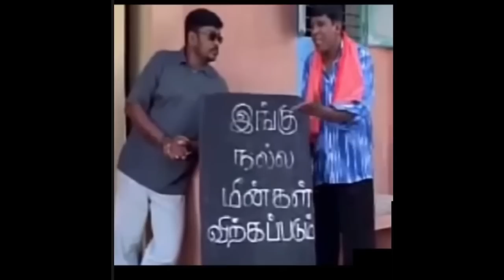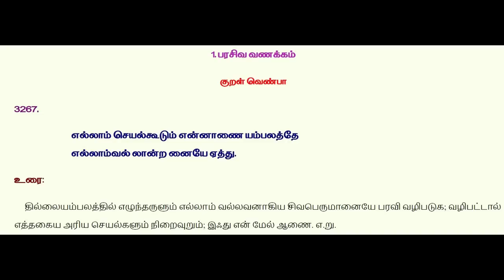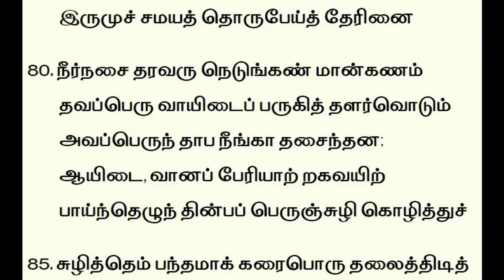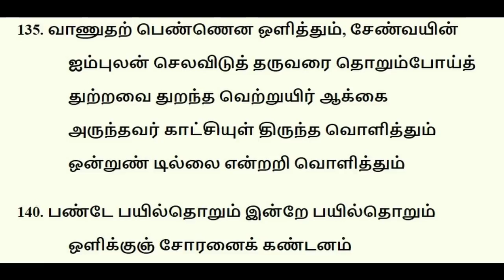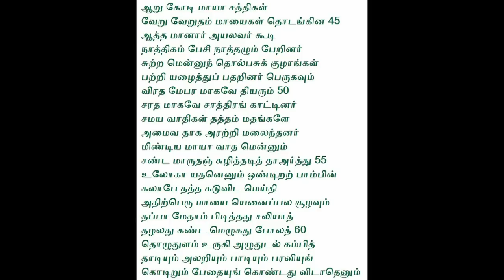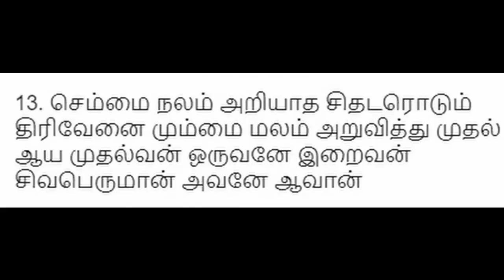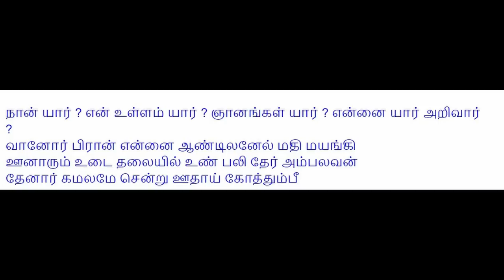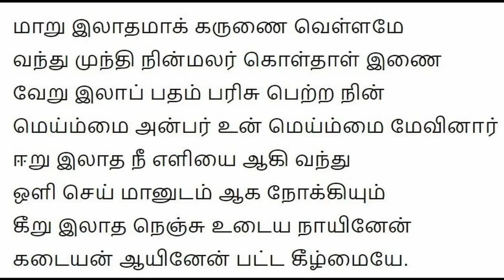மார்கழி விழா -14: எட்டாம் திருமுறையில் மதங்கள் - முனைவர் நல்லூர் சரவணன்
Date: 20181229

சைவ சித்தாந்தப் பெருமன்றத்தின் மார்கழிச் சிந்தனை -  14

நாள்: திசம்பர் 29, 2018 - சனி

இடம்:
எண்.7, முதல் மாடி, வேங்கடேச அக்கிரகாரம் சாலை
மயிலாப்பூர், சென்னை - 4

தொகுப்புரை  - 'எட்டாம் திருமுறையில் மதங்கள்' - முனைவர் நல்லூர் சரவணன்

திருஞானசம்பந்தர் + திருநாவுக்கரசர் - மக்கள் இயக்கத்தில் தங்களை இணைத்துக் கொண்டு அவர்கள் வாழ்க்கையில் பரவி இருந்த விதியை வெல்லும் முறையும் & உடம்பை மதிக்க வேண்டும் எனவும் அறிவுறுத்தினர்.

மாணிக்கவாசகர் - தத்துவ உலகத்தின் வீச்சில் தன்னை ஈடுபடுத்திக் கொண்டவர்
மழை / உழவின் மேன்மை:
உழவர் ஆரத் தந்த அண்டத் தரும்பெறல் மேகன் வாழ்க!  - திரு அண்டப்பகுதி

கானல் நீரை உவமையாக பயன்படுத்திய சங்கரர் கொள்கை அழிந்து அன்பு எனும் பயிர் வளர வேண்டும்.
இருமுச் சமயத்து ஒரு பேய்த் தேரினை
நீர்நசை தரவரும் நெடுங்கண் மான்கணம் - திரு அண்டப்பகுதி

ஒளிக்குஞ் சோரனைக் கண்டனம் - கடவுள் பொருள்களில் இருக்கிறார் ஆனால் பொருள் இருப்பதனால் அவர் தன்னை இல்லாமல் இருக்க வைக்கிறார் பொருளுக்கு உரிமை கொடுத்து.

அவமாய தேவர்
    அவகதியில் அழுந்தாமே
பவமாயங் காத்தென்னை
    ஆண்டுகொண்ட பரஞ்சோதி - திருத்தெள்ளேணம்
தேவரே ஆனாலும் முக்தி நிலை அடையவில்லை என்பதை சுட்டுகிறார்

மிண்டிய மாயா வாத மென்னும்
சண்ட மாருதஞ் சுழித்தடித் தாஅர்த்து - போற்றித் திரு அகவல்
மக்கள் தங்கள் வாழ்க்கையில் எந்த வகையிலும் தெளிவடைய கூடாது என்பதற்காக சங்கர் உண்டாக்கிய தத்துவத்தை (எதுவும் உண்மை இல்லை, நீயே கடவுள்) சாடுகிறார் மாணிக்கவாசகர்.
அன்பு, உண்மை, வாழ்வில் ஆசை ஆகிய இவற்றில் உள்ளவர்கள் யாரும் சங்கரரிடம் செல்லக் கூடாது.

செம்மை நலம் அறியாத சிதடரொடும் திரிவேனை மும்மை மலம் அறுவித்து முதல் ஆய முதல்வன் ஒருவனே இறைவன் சிவபெருமான் அவனே ஆவான் - அச்சோப் பதிகம்
சைவ சித்தாந்த முப்பொருள் உண்மை கொள்கை மேற்கோளிடுகிறார்

சைவம் - பரந்த மனப்பான்மையில் இருக்கிறது என்பதால் அதை சகிப்புத் தன்மை கொண்டது என்று பொருள் கொள்ளக் கூடாது(கேளாம் புறன்) ஆனால் அதன் கொள்கை வகையில் தளர்ச்சி இல்லாதது. தமிழ் மரபின் அருளாளர்கள் சைவத்தை பாடுபட்டு தந்ததை பாதுகாக்க நாம் பாடுபட வேண்டும்

மாறு இலாதமாக் கருணை வெள்ளமே
வந்து முந்தி நின்மலர் கொள்தாள் இணை
வேறு இலாப் பதம் பரிசு பெற்ற நின்
மெய்ம்மை அன்பர் உன் மெய்ம்மை மேவினார்
ஈறு இலாத நீ எளியை ஆகி வந்து
ஒளி செய் மானுடம் ஆக நோக்கியும்
கீறு இலாத நெஞ்சு உடைய நாயினேன்
கடையன் ஆயினேன் பட்ட கீழ்மையே. - ஆனந்தாதீதம்

மாணிக்கவாசகரின் மையக் கருத்து (Central Teaching)
நானும் கடவுள் ஆவேன் ஆனால் நானும் இருப்பேன். ஆன்மா கடவுளோடு வேறு இல்லாத வகையில் கடவுளோடு கலந்து இருக்கும்.

யானேபொய் என்நெஞ்சும் பொய் என்அன்பும்
    பொய்
ஆனால் வினையேன் அழுதால் உன்னைப்
    பெறலாமே
தேனே அமுதே கரும்பின் தெளிவே
    தித்திக்கும்
மானே அருளாய் அடியேன் உனைவந்
    துறுமாறே - திருச்சதகம் - 90

அடியோம் அடிக்குடில்
ஒருத்தரும் வழாமை யொடுக்கினன்

எற்புத் துளைதொறும் ஏற்றினன்! உருகுவது
உள்ளம் கொண்டு ஓர் உருச்செய்து ஆங்கு, எனக்கு
அள்ளூறு ஆக்கை அமைத்தனன்! - திரு அண்டப்பகுதி

சங்கரர் சொன்ன வாழ்க்கையில் அனைத்தும் மாயை என்ற பொய் தான் என்பதை மறுத்து அனைத்தும் உண்மை தான் என்று நிறுவி ஊனும் உடம்பும் கடவுளிடம் கலக்கும் தன்மையை சமயம் & தத்துவம் கடந்து அனுபவத்தைப் பெற்றவர் மாணிக்கவாசகர்.